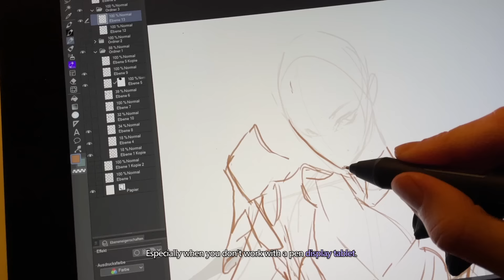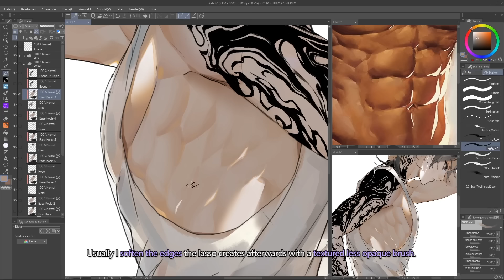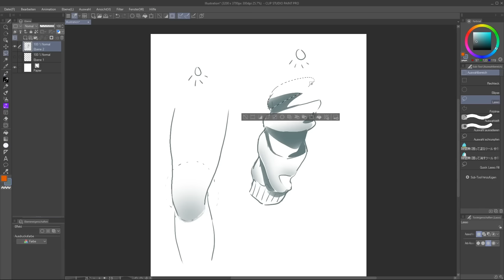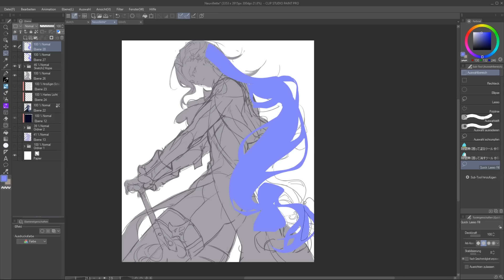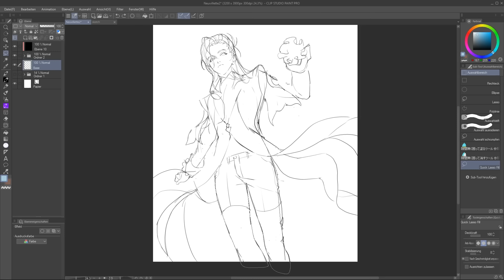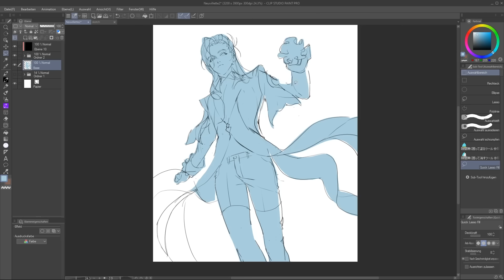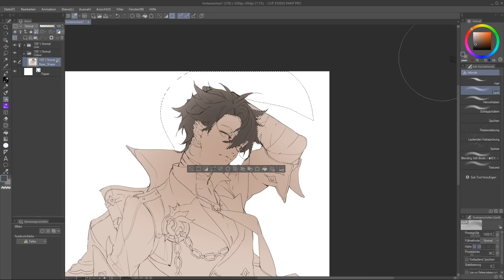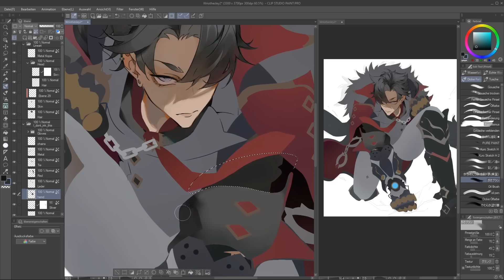How I use the Lasso Tool ✦ My Favourite Digital Art Tips [Tutorial Clip Studio Paint Process]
Hey,

So you see me using the lasso a lot in my videos. I absolutely love this tool since it’s so versatile and saves a lot of time.
I want to show you my favourite 5 ways to use the lasso tool and some really helpful free resources you can get on Clip Studio Assets.
Hopefully this video provides some insight into my method of making art and drawing process^^

I will try to answer them^^

✏️And please share some of your ideas of using the lasso if you want to :) I would love to hear!

● Timestamps:

00:00  Intro
00:10  1. Rendering
03:25  2. Silhouettes
05:34  3. Favourite Lasso Tools
06:53  4. Base Shapes
08:42  5. Clean Workflow
09:50  Outro

● Drawing Resources:

Standard Lasso Tool

● Tablet:
XP-Pen Artist Pro 15.6